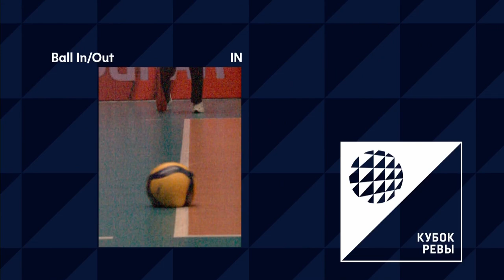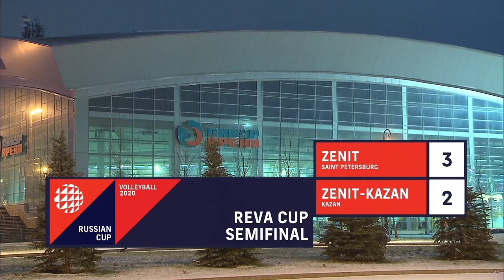25.12.2020 🔝🏐 "Zenit (Saint Petersburg)" - "Zenit-Kazan" |Men's Volleyball Cup of Russia. Semifinal.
0:00 - Start 0:05 - 1 Set 28:20 - Highlights 28:25 - 2 Set 57:04 - Highlights 57:17 - 3 Set 01:26:24  Highlights 1:26:43 - 4 Set 1:55:02 - Highlights 1:55:16 - 5 Set 2:19:25 - Summary 2:20:06

"Зенит" Санкт-Петербург ("Zenit" Saint PETERSBURG)
1. Сергей Мелкозёров (Sergey Melkozerov)  3. Ковалёв Дмитрий (Kovalev Dmitry) 6. Бризар Антуан (Brisard Antoine) 7. Курбанов Омар (Kurbanov Omar) 9. Иван Яковлев (Ivan Yakovlev) 10. Кирилл Урсов (Kirill Ursov) 11. Игорь Филиппов (Igor Filippov) 12. Евгений Андреев (Evgeny Andreev)  13. Максим Космин (Maxim Kosmin)  14. Иван Подребинкин (Ivan Podrebinkin)  15. Ореол Камехо (Oreolе Camejo) 17. Виктор Полетаев (Viktor Poletaev) 18. Егор Клюка (Еgor Kluika)  19. Дмитрий Пашицкий (Dmitry Pashickiy)

"Зенит-Казань" ("Zenit-Kazan")
2. Фёдор Воронков (Fedor Voronkov) 3. Андрей Сурмачевский (Andrew Surmachevskiy) 4. Артём Вольвич (Artem Volvich) 5. Лоран Алекно (Loran Alekno)  7. Александр Волков (Alexander Volkov)  10. Бартош Беднож (Bartosz Bednoj) 11. Валентин Кротков (Valentin Krotkov) 12. Александр Бутько (Alexander Butko) 13. Алексей Кононов (Alexey Kononov) 15. Денис Земчёнок (Denis Zemchenok) 16. Артём Смоляр (Artem Smolyar) 17. Валентин Голубев (Valentin Golubev)  18. Максим Михайлов (Maxim Mikhailov)